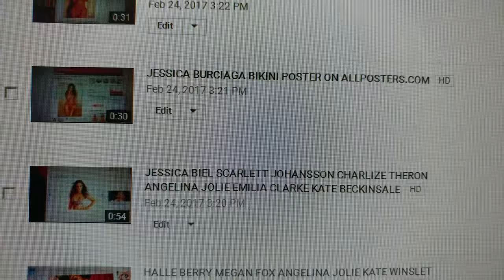MY GOOD VIDEOS THAT YouTube LABELED LIMITED OR NO ADS SO THEY CAN STEAL